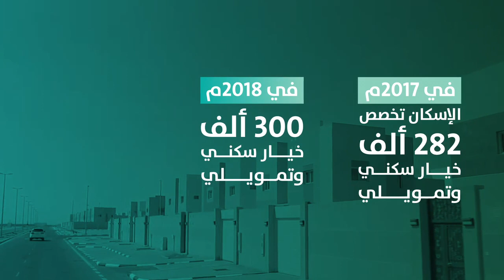في فيديو متداول... ولي العهد: "قفزات فلكية" تحققت خلال 3 سنوات الماضية.. والحقيل يعرض إنجازات وزارته